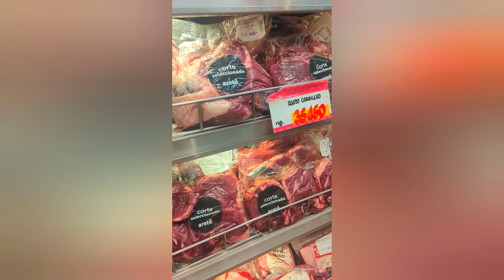$8 Tomahawk steaks, $7 filet mignons & more!!👀🤤🍖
Where, you ask?? Mostly every grocery store in Paraguay!!👀😋🤤🍖🍖🍖

From Detroit to South America, this young, courageous family took the ultimate leap of faith to pursue their "Ameri-Guayan Dream"...REAL FREEDOM...in another country, that is! By cutting the anchors of the systems in the U.S. that keep many people down and "bound" to that cycling system, they freed themselves from what many would call, a toxic culture in America!

***Need information ASAP to help you navigate moving here? There's a LOT you need to know to avoid any surprises!

Or perhaps you've recently already made the move BUT could still use some help navigating living here...

You too can benefit from a session!!

✨Book your one-on-one virtual consultation with us today!! We bet you'll learn something new and something extremely helpful!😉✨

To find out pricing, availability and format, simply send us a private message on our Facebook Fan Page:

Talk to you guys soon!!

**And YES! You can still ask questions in the comment section of all of our videos!!

** It's just that you're guaranteed to get PROMPT, detailed answers and attention when you actually book a session!!😘

Also, they are here to Inform, Inspire, Enlighten & Encourage others to also do what makes them happy in this life. Afterall, we only get one!! 🤗💖

☺️💡WORDS OF ENCOURAGEMENT:

Be kind and love those around you❤️, be a blessing to others, if there's something you want to do, GO for it, don't waste precious time⏰, and remember God loves you and is good ALL the time!! 😇

for delightful recipes that are sure to please!! 😋😋😋

For our upcoming videos and updates of our journey living here being from the U.S.,